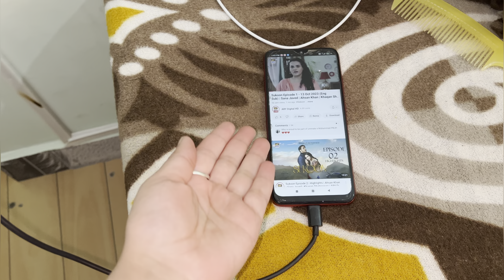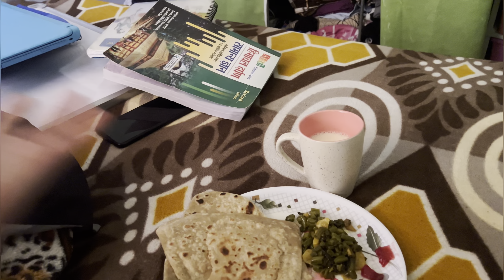Back to normal life